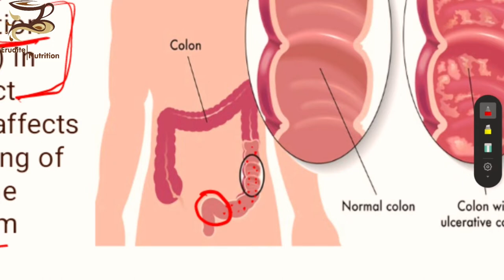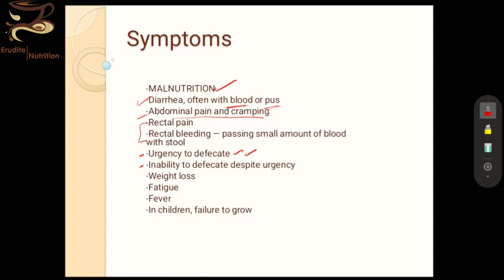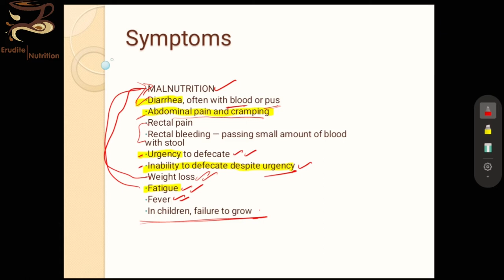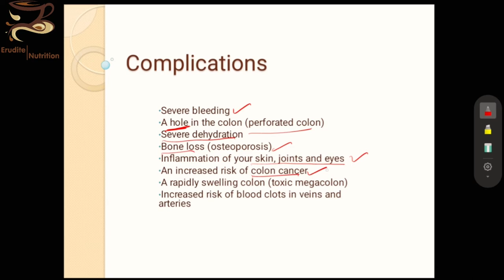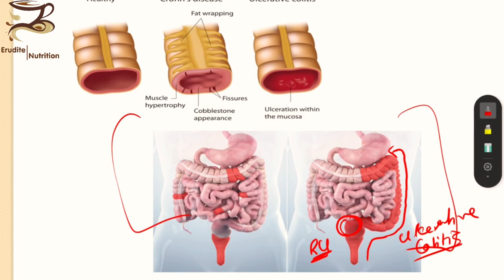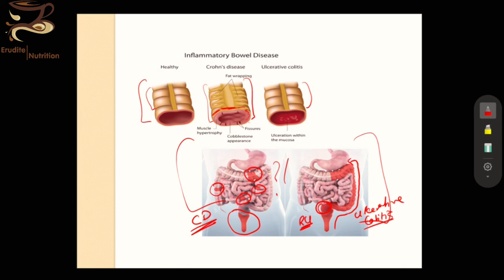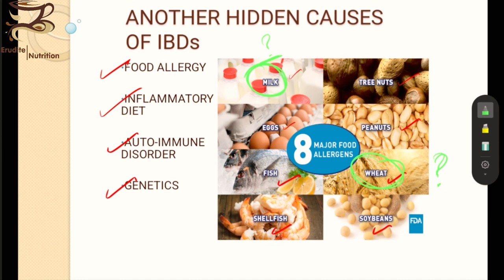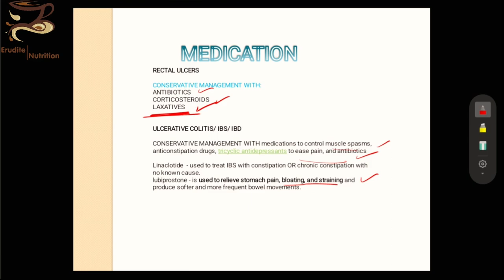Pathophysiology of Inflamatory Bowel Disease IBD/Ulcerative Colitis. What is IBS? (Punjabi)Part 2/5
in this second video, we will discuss the cause and symptoms of Inflammatory Bowel Disease (or Syndrome), Ulcerative Colitis & Crohn's Disease. its Causes and symptoms.
If you have not yet watched the 1st video : Pathophysiology of rectal Ulcers, you watch it in channels playlist.